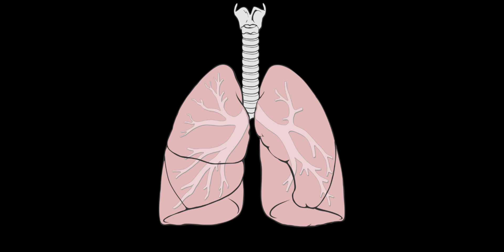ശ്വാസകോശത്തിന്റെ മാതൃക നിർമ്മിച്ചാലോ! ശ്വാസകോശ മാതൃക നിർമ്മാണവും പ്രവർത്തന രീതിയും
ശ്വാസകോശത്തിന്റെ മാതൃക നിർമ്മിച്ചാലോ!!ശ്വാസകോശ മാതൃക നിർമ്മാണവും പ്രവർത്തന രീതിയും | Malayalam | Helpful for Students